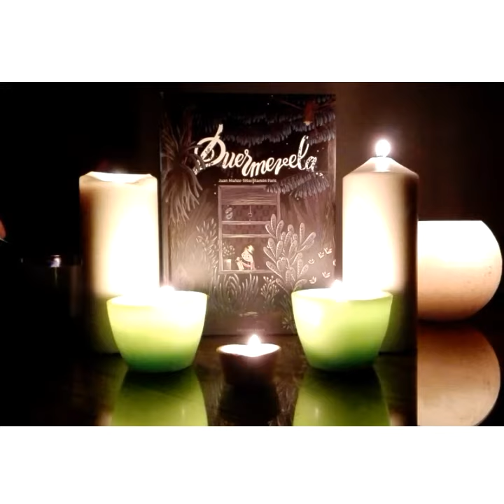Duermevela - Juan Muñoz-Tébar y Ramón Paris. Ed. Ekaré